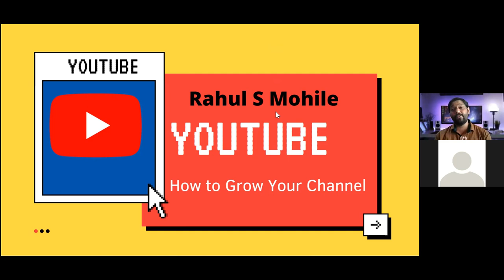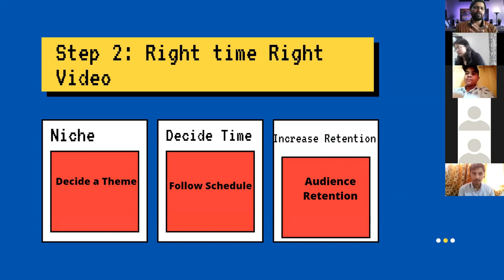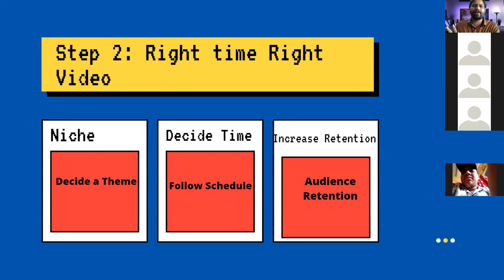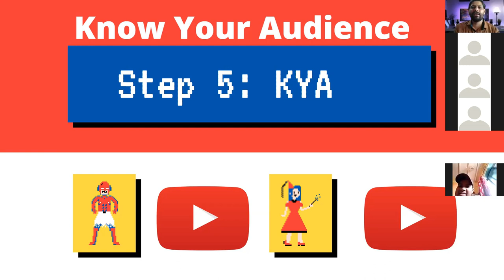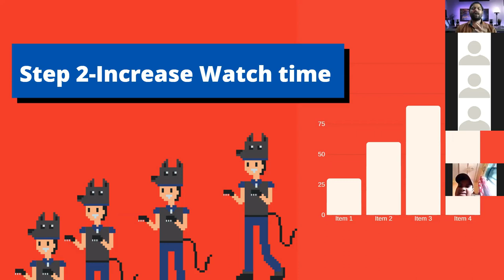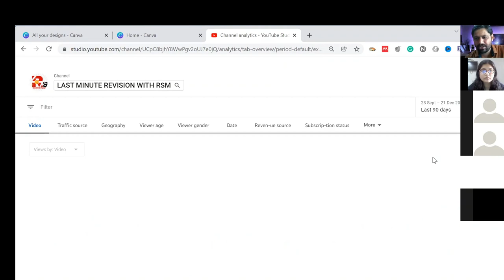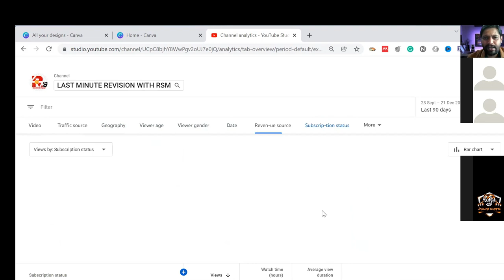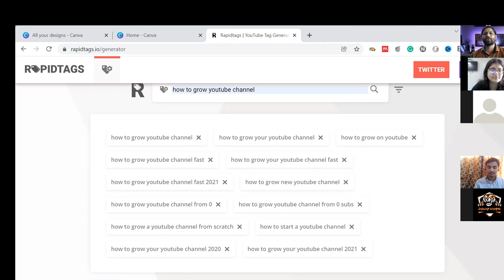How to grow YOUTUBE Channel in 2021 |Webinar at H.R College Mumbai | By Rahul Mohile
How to grow YOUTUBE Channel 2021 |Webinar at H.R College Mumbai | By Rahul Mohile

For Online Courses:- Click Below!!!